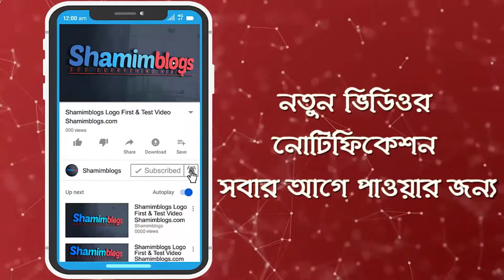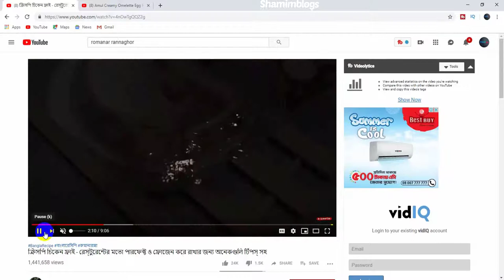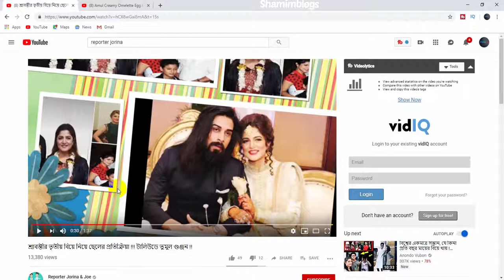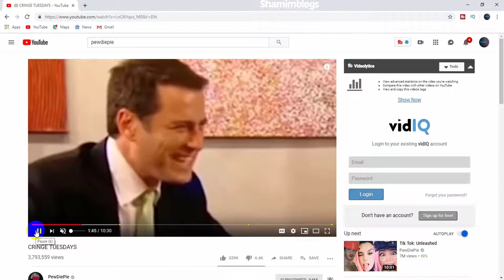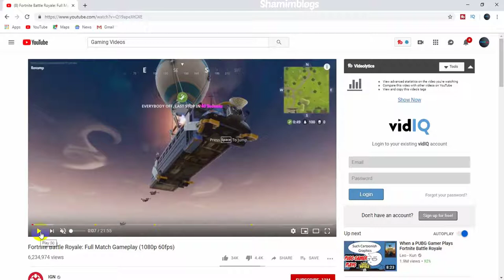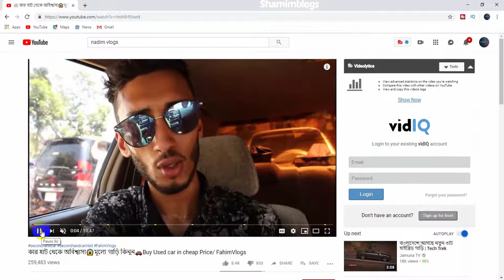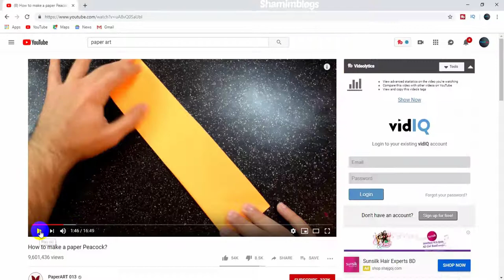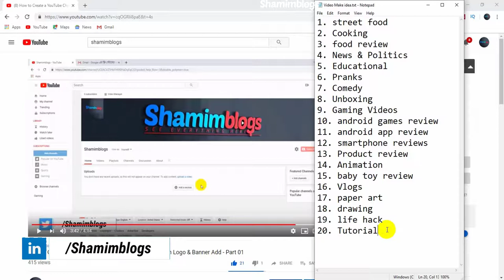How to 20 Youtube video makes an idea on your mobile laptop and Desktop Part 03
Others Video:-

How to earn money $1000 per month on YouTube A to Z Full Bangla Tutorial Series

How to Control YouTube Dashboard আপনার ড্যাস বোর্ড এর ডলার কোথায় যায় দেখুন Bangla Tutorial Part 07

Shamim blogs,
MD Shamim bin Abubakar,
Travel video,
Bangladesh Travel Blog,
Bangla Tutorial,
Tips & Tricks,
Android tutorial,
Android tips and tricks,
Freelancing,
Technology in Bangla,
Mobile Tips and Tricks,
Mobile Review,
app Review,
Best Gadget,
Graphics Design,
YouTube Bangladesh,
best android apps
Vlog,
Vlogs,
technology video,
tech video,
tech news,
How to create a YouTube Channel in Bangla,
how to make a channel,
Bangla youtube channel create,
youtube channel create Bangla,
Bangla tutorial,
earn money,